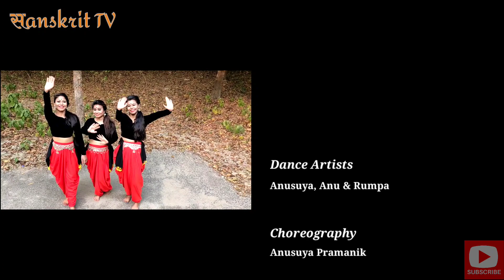Romantic Sanskrit Song || The Trio Dance Performance || Anusuya, Anu & Rumpa || PRIYAKARA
This is our second attempt on this Beautiful Melodious Romantic Sanskrit song for this channel.

Full Team -- Biplab Saha, Anusuya Pramanik, Anu, Rumpa, Munmun Saha, Shiyuli Barman

Meaning in Sanskrit – Shri Nagendra Pavan
Meaning in Hindi – Dr. Vinayak Rajat Bhat

श्रुत्वा नाम प्रियस्य स्फुटघनपुलकं जायते यत्समन्तात्
दृष्ट्वा यस्याननेन्दुं भवति वपुरिदं चंद्रकान्तानुकारि।
तस्मिन्नागत्य कण्ठग्रहनिकटपदस्थायिनि प्राणनाथे
भग्ना मानस्य चिन्ता भवति मम पुनर्वज्रमय्या: कथंचित् ।।

संस्कृतम् –

यस्य प्रियस्य नामस्मरणमात्रेण शरीरे घनरोमाञ्चो जायते, यस्य मुखदर्शनेन, इन्दुसम्पर्केणेव चन्द्रकान्तशिला मम मनः प्रस्रवति, तादृशे प्रिये प्राणनाथे (आलिङ्गनाय) अतिनिकटमागते मम, वज्रमय्याः कोपस्य चिन्ता अपगच्छति, (अदर्शनादिजन्यः कोपः नश्यति) इति भावार्थः ।

हिन्दी –

जिस प्रिय के नाम के स्मरण मात्र से शरीर में रोमाञ्च का अनुभव होता है, जिसके मुख के दर्शन से, चन्द्र के सम्पर्क से जैसे चन्द्रकान्त शिला द्रवित हो जाती है वैसे मेरा मन भी द्रवित होता है, वैसे प्रिय प्राणनाथ के (आलिङ्गन के लिये) समीप आने पर वज्र की तरह कठोर मेरे, क्रोध (अदर्शनादि से उत्पन्न) की चिन्ता दूर हो जाती है ।

तव न जाने न जाने हृदयं मम पुन: कामो दिवापि रात्रावपि ।
निर्घृण तपति बलीयस्त्वयि वृत्तमनोरथाया अङगानि ॥

संस्कृतम् –

हे प्रिय, निष्करुण, तव अवस्थामहं न जाने, किन्तु त्वयि सञ्जातकामायाः मम अङ्गानि कामः दिवा नक्तं च भृशं तपति ।

हिन्दी –

हे प्रिय, निष्करुण ! तुम्हारी अवस्था को मैं नही जानती, परन्तु तुम्हारे प्रेम में पीडित मेरे अंग प्रेम में दिन और रात जलते हैं।

इदमनन्यपरायणमन्यथा, हृदयसन्निहिते हृदयं मम ।
यदि समर्थयसे मदिरे क्षणे मदनबाणहतोऽस्मि हत: पुन: ।।

संस्कृतम् –

हे प्रिये, मम हृदयमिदं त्वय्येव स्थितम् । नेदं काञ्चिदन्यां कामयते । हृदयसमीपवर्तिनि, मदिरेक्षणे प्रिये,  यदि मदीयमिदं हृदयं त्वमन्यथा आकलयसि (अन्यासक्तं मत्वा शङ्कसे) तर्हि, आदावेव मदनबाणेन हतोऽहं त्वया शङ्कितः पुनः हतो भविष्यामि।

हिन्दी –

हे प्रिये ! मेरा यह हृदय तुम में ही है । यह किसी और की कामना नही करता । अगर मेरे इस दिल पर तुम शंका करती हो, तो यह जान लो कि जो यह दिल पहले हि तुम्हारे प्यार मे मर चुका है वह पुनः इस शंका से मर जायेगा ।

There are some small mistakes which are corrected in this👇 version.

तस्मिन्नागत्य कण्ठग्रहनिकटपदस्थायिनि प्राणनाथे
भग्ना मानस्य चिन्ता भवति मम पुनर्वज्रमय्या: कथञ्चित् ।।
प्रियकर: प्रियकरौ प्रियकरा: प्रथमा
प्रियकरं प्रियकरौ प्रियकरान् द्वितीया
निर्घृण तपति बलीयस्त्वयि वृत्तमनोरथाया अङ्गानि ॥

हे प्रिये हे प्रिये हे प्रिया: सुन्दरि !

प्रेयसी प्रेयस्यौ प्रेयस्य: प्रथमा
प्रेयसीं प्रेयस्यौ प्रेयसी: द्वितीया

Singer: Ketaki Mategaonkar, Swapnil Bandodkar
Lyricist: Amaru (Amarushataka) & Kalidas (Shakuntal)